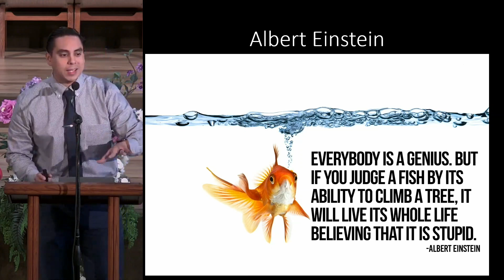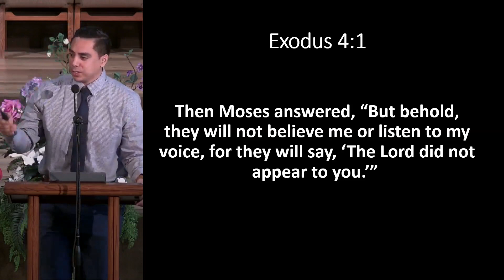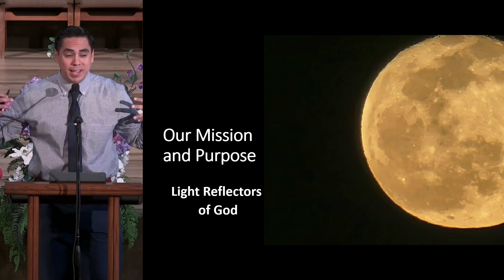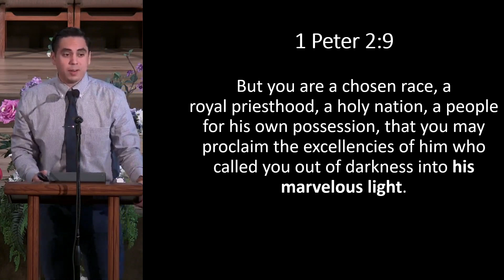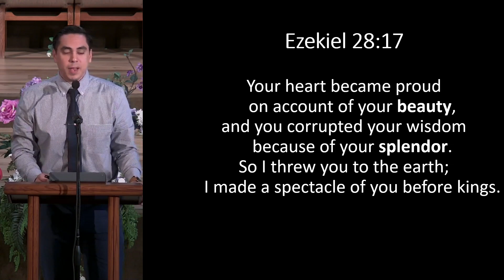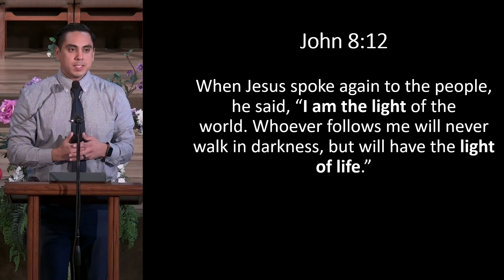9/23/2023 What's in Your Hand Javi casas